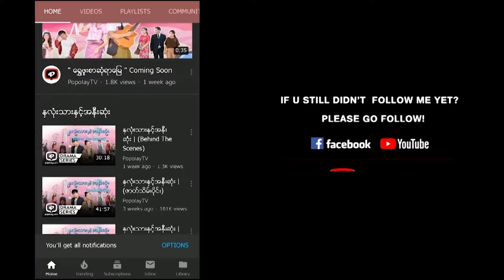အလင္းထဲကလူ | အပိုင္း - ၂၂ (၂/၄)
"အလင္းထဲကလူ" ႐ုပ္သံဇာတ္လမ္းတြဲကို တနလၤာ မွ ေသာၾကာအထိ  ညစဥ္ 8:45 နာရီ MRTV-4 ႐ုပ္သံလိုင္းမွ ေစာင့္ေမၽွာ္ၾကည့္႐ႈႏိုင္ပါသည္။